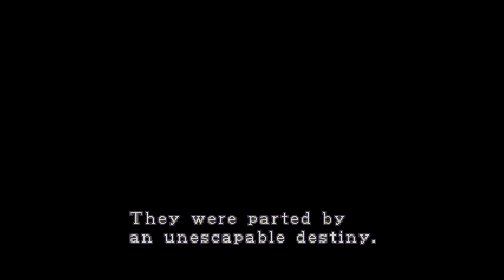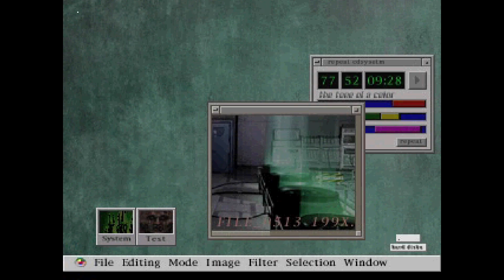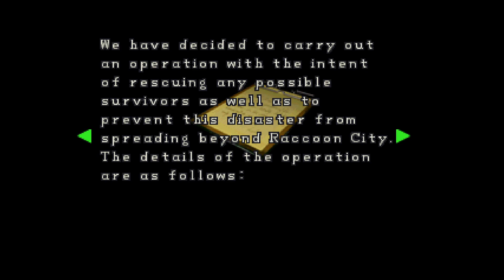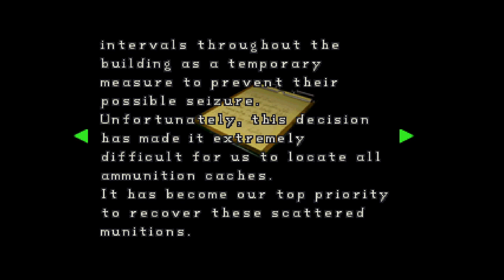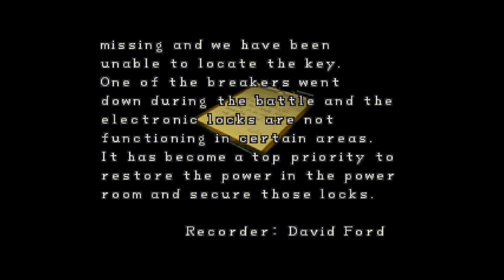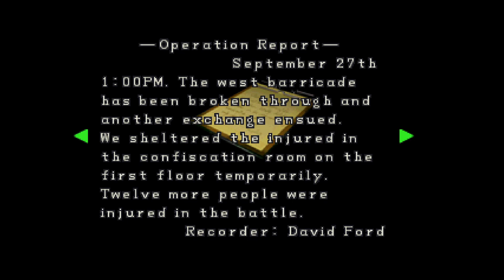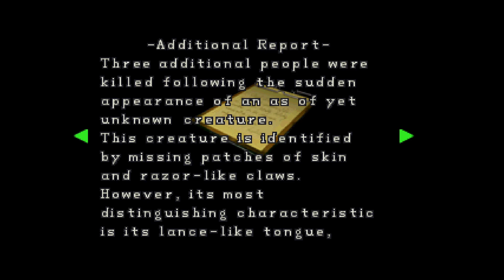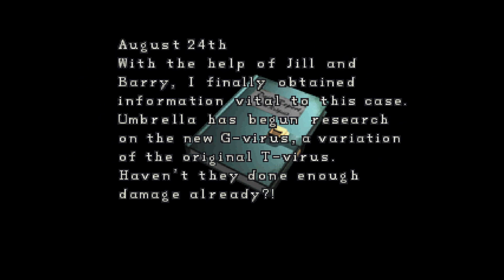Resident Evil 2 - Ruta Leon - Parte 1